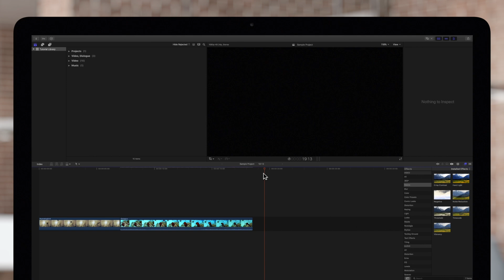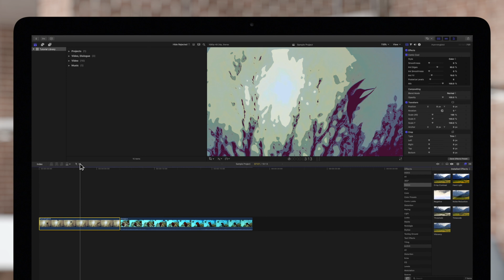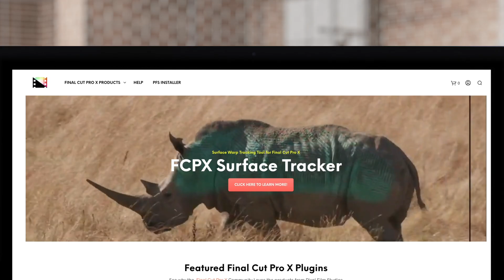How to Copy and Paste Effects Between Clips in Final Cut Pro X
Ever needed to apply the same effect from one clip to another quickly? Final Cut Pro X has a tool for that! In this video tutorial, we'll show you how to copy and paste effects quickly and easily.